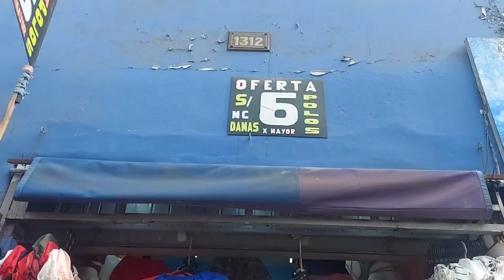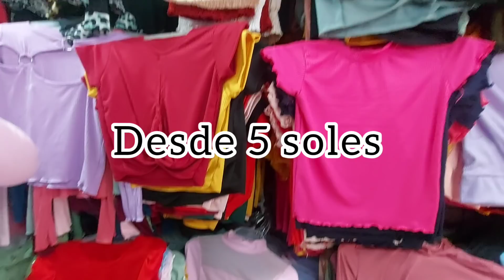ROPA DESDE 5 SOLES EN GAMARRA